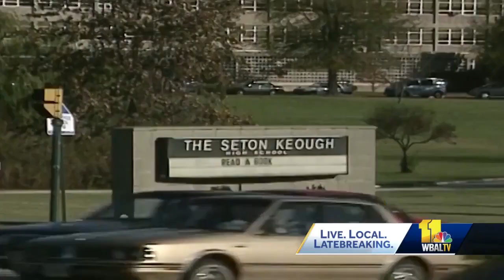Abuse survivors calling for Archbishop Lori's resignation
Survivors of Maryland clergy sex abuse accuse the Catholic Church of turning a blind eye to their pain. Now, they said time's up.  The group of survivors claims the release of the state attorney general's investigation is essential for their healing. They shared their demands with the media even going so far as to call for a change in leadership of the catholic church. Survivors pointed the finger at Archbishop William E. Lori and said he needs to go.